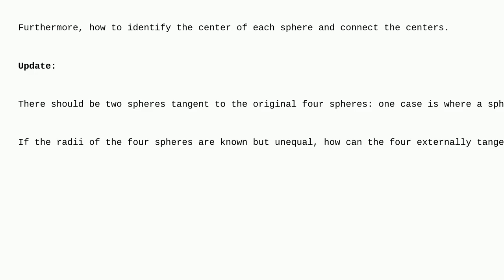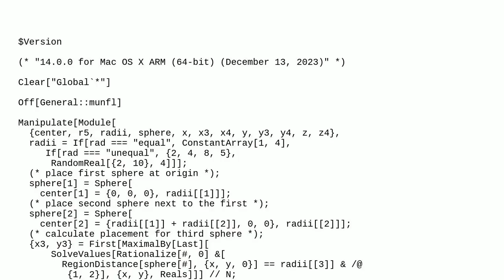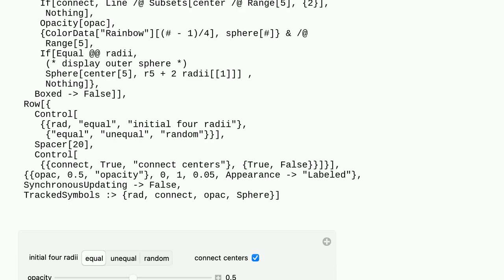Mathematica: How to draw four spheres of equal radius that are tangent to each other pairwise, an...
How to draw four spheres of equal radius that are tangent to each other pairwise, and additional central sphere that is tangent to all four spheres

A special thanks goes out to the community

  graphics3d